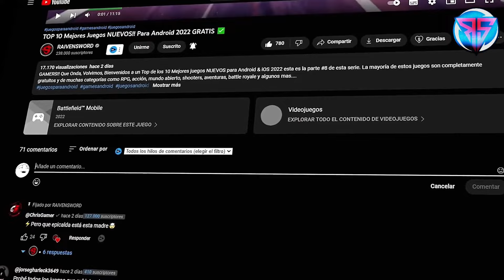TOP 10 Mejores Juegos Para Android 2024 GRATIS ✅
En un mundo donde la tecnología avanza a pasos agigantados, los juegos móviles se han convertido en una fuente inagotable de entretenimiento y creatividad. Cada año, los desarrolladores lanzan títulos innovadores que capturan nuestra atención y nos ofrecen experiencias únicas en la palma de la mano. En esta lista, exploraremos los 10 mejores juegos móviles nuevos Android & iOS 2024 que han salido al mercado, destacando aquellos que han logrado conquistar a jugadores de todo el mundo con sus gráficos impresionantes, jugabilidad adictiva y narrativas envolventes.

🚀 TODOS LOS JUEGOS ESTÁN EN LA GOOGLE PLAY & APPSTORE...